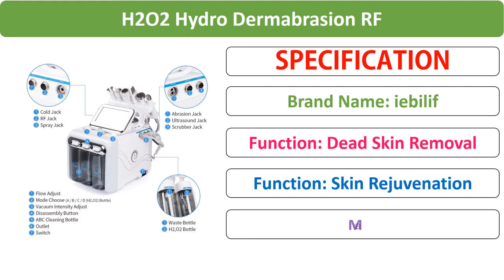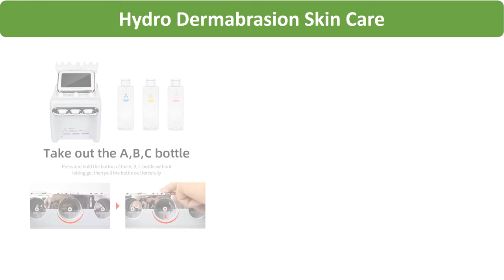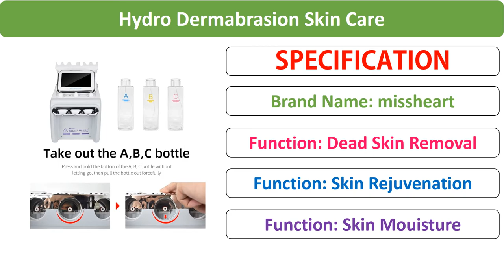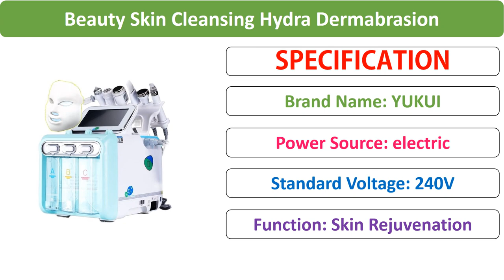Top 5 Best Hydro Dermabrasion Machine Review in 2021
01. Ultrasonic H2O2 Hydro Dermabrasion RF Bio-lifting Spa Facial Hydro Microdermabrasion Machine Acid Peeling With LED Mask Salon

02. Pro 6 in 1 Hydra Dermabrasion Aqua Peel Clean Skin Care BIO Light RF Vacuum Face Cleaning Hydro Water Oxygen Jet Peel Machine

03. The New 6 in 1 Portable Hydro Dermabrasion Skin Care Beauty Machine Water Oxygen Jet Hydro Diamond Peeling Microdermabrasion

04. 6 in1 H2-O2 Hydro Dermabrasion RF Bio-lifting Spa Facial Ance Pore Cleaner Hydrafacial Microdermabrasion Machine Skin Care Tools

05. New Arrival! 7 In 1 H2O2 Water Oxygen Jet Peel Hydra Beauty Skin Cleansing Hydra Dermabrasion Facial Machine Water Aqua Peeling